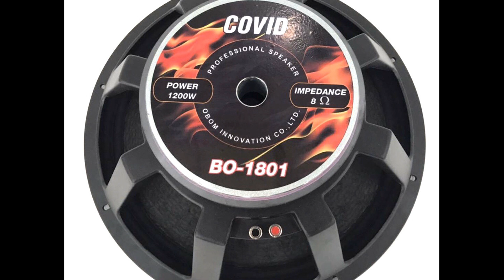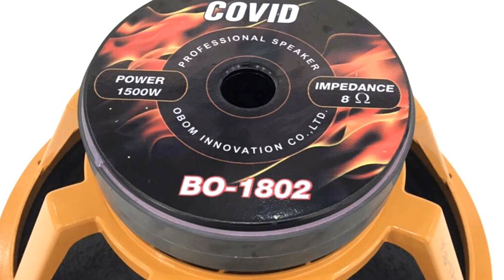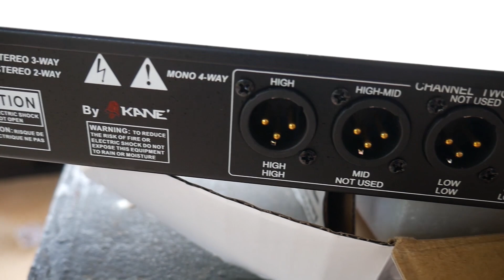ดอกลำโพงแบนร์ซีรี่ใหม่มาแรง 18COVID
ใช้วิจารณญาณในการรับชม: ข้อมูลผิดพลาดประการได๋ก็ขออภัยไว้ณที่นี้ด้ว (ดอกรุ่นไหนใช้ดีหรือยังไม่มีข้อมูลรุ่นดอกที่ชอบใจ ก็อย่าลืมคอมเม้นแสดงความคิดเห็นแชร์ประสบการณ์ไว้ที่ด้านล้างน่ะครับผม) ขอบคุณสำหรับการติดตามรับชมทางช่องน่ะครับ
ติดต่อลิ้งสินค้า
ซื้อของออนไลน์ shopee (เก็บเงินปลายทาง)
ซื้อออนไลน์ lazada (เก็บเงินปลายทาง)